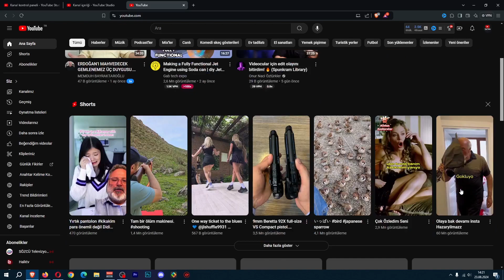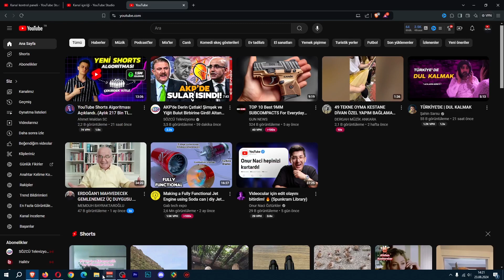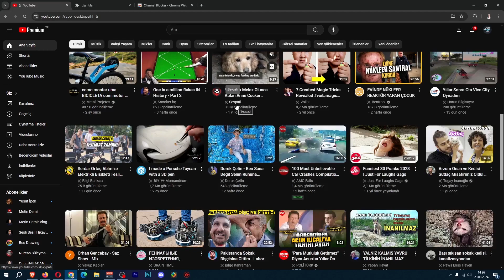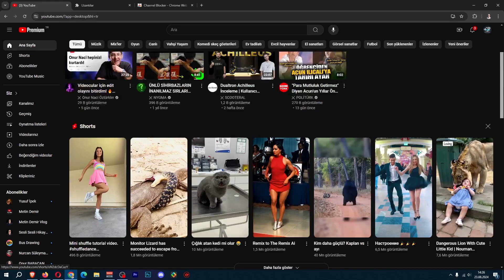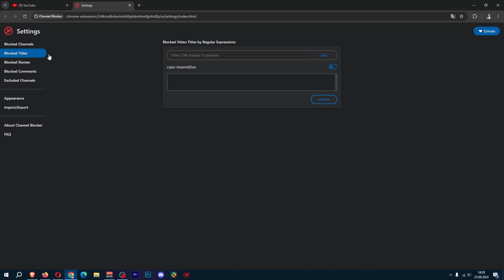YouTube istenmeyen kanalları engelleme - YouTube Kanal engelleme yöntemi 2024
Youtube istenmeyen kanallar nasıl engellenir, youtube istenmeyen videolar nasıl engellenir, youtube kanal engellemek mümkünmü gibi sorulara cevap niteliğindeki video sayesinde, sizin için youtube kanal engelleme yöntemi son derece kolay olacak. Bunun için Chrome tarayıcı eklentisi kullanıyoruz. Channel Blocker bu iş için bulunmaz nimet. Hadi iyi seyirler.